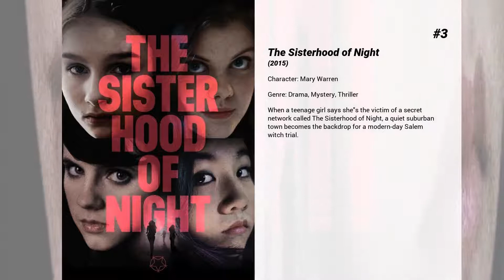Best Georgie Henley movies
Welcome to... Best Georgie Henley movies! In our channel you will find hundreds of TOPS and rankings of the best films of all genres, actors and nationalities.

Best Georgie Henley movies presents...

5. Perfect Sisters
Tired of their mother's alcoholism and a string of her abusive boyfriends, two sisters plot to kill her.

4. The Chronicles of Narnia: The Voyage of the Dawn Treader
This time around Edmund and Lucy Pevensie, along with their pesky cousin Eustace Scrubb find themselves swallowed into a painting and on to a fantastic Narnian ship headed for the very edges of the world.

3. The Sisterhood of Night
When a teenage girl says she's the victim of a secret network called The Sisterhood of Night, a quiet suburban town becomes the backdrop for a modern-day Salem witch trial.

2. The Chronicles of Narnia: Prince Caspian
One year after their incredible adventures in the Lion, the Witch and the Wardrobe, Peter, Edmund, Lucy and Susan Pevensie return to Narnia to aid a young prince whose life has been threatened by the evil King Miraz. Now, with the help of a colorful cast of new characters, including Trufflehunter the badger and Nikabrik the dwarf, the Pevensie clan embarks on an incredible quest to ensure that Narnia is returned to its rightful heir.

1. The Chronicles of Narnia: The Lion, the Witch and the Wardrobe
Siblings Lucy, Edmund, Susan and Peter step through a magical wardrobe and find the land of Narnia. There, the they discover a charming, once peaceful kingdom that has been plunged into eternal winter by the evil White Witch, Jadis. Aided by the wise and magnificent lion, Aslan, the children lead Narnia into a spectacular, climactic battle to be free of the Witch's glacial powers forever.